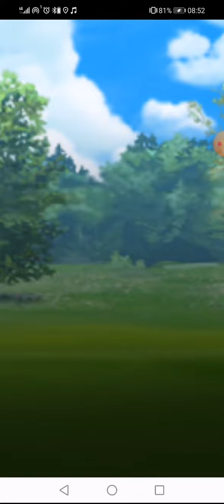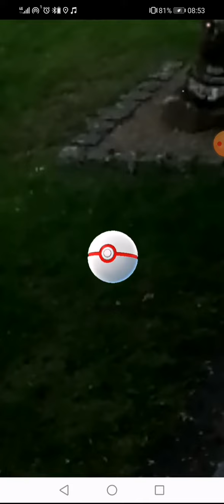# 480 Pokemon Go Team Go Rocket Grunt Battle Saving Shadow